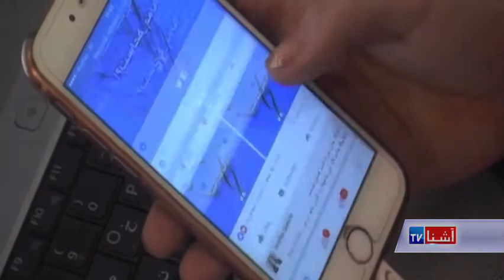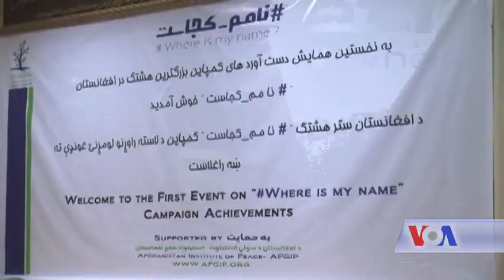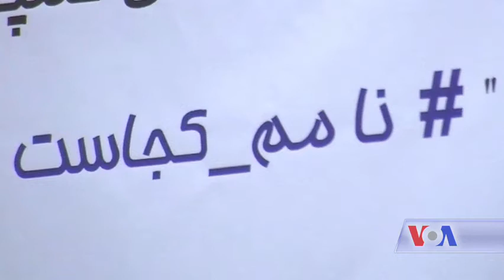"Where's my name" Hashtag impact on women issues - VOA Ashna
در جامعۀ سنتی افغانستان، در حالیکه گرفتن نام زنان یک تحریم یا تابو پنداشته میشود، فعالان رسانه های اجتماعی میگویند با کمپاین توأم با هشتگ /نامم کجاست/ تا اندازه یی این تابو را شکستانده اند و اکنون بسیاری از مردم حاضر اند که به هویت زنان خانوادۀ شان احترام بگذارند.